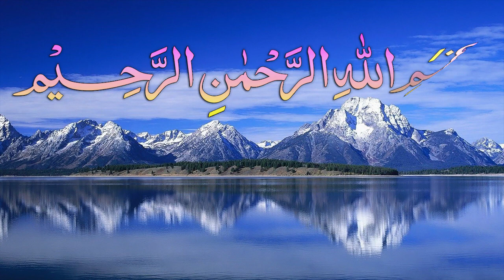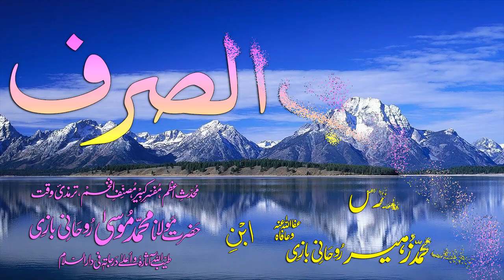Abwaab-e-Sarf Dars - 50 - Baab - 41 - by Maulana Muhammad Zuhair Albazi - 15/12/2008